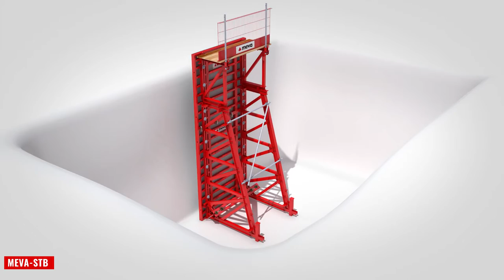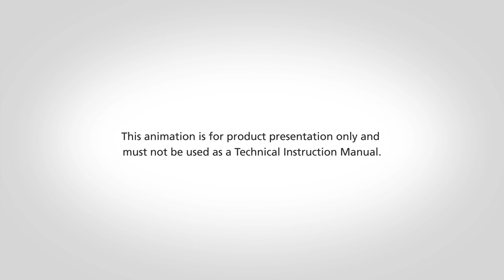MEVA Support Frame STB *EN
Support frame STB is MEVA´s single-sided formwork for walls up to 12 m; measuring only 2.45 m at base. The most compact one in its class.